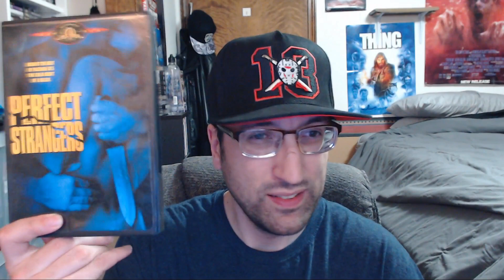Perfect Strangers(1984) Movie Review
My review of the overlooked thriller Perfect Strangers(1984) starring Anne Carlisle, Brad Rijn, John Woehrle, Matthew Stockey, Stephen Lack and Ann Magnuson.

Directed by Larry Cohen.